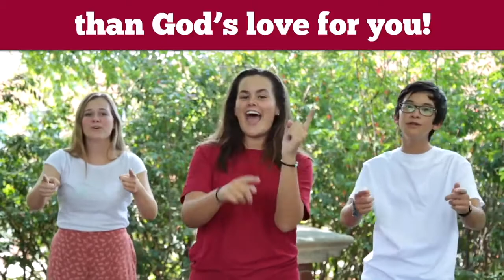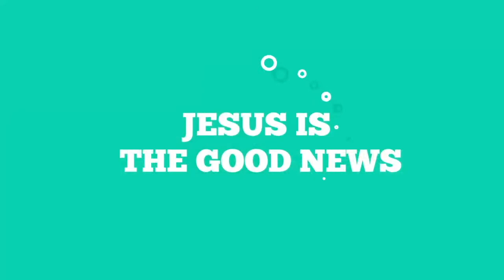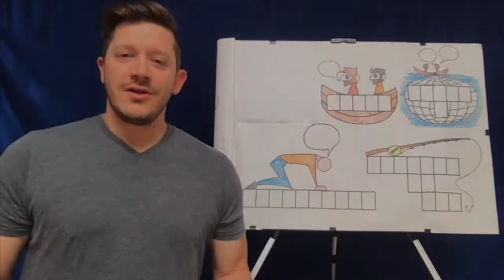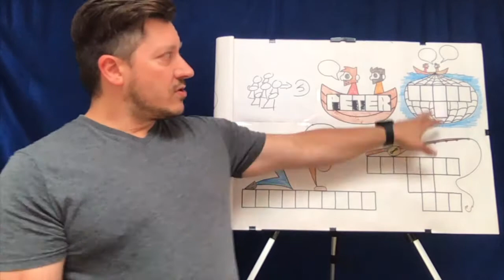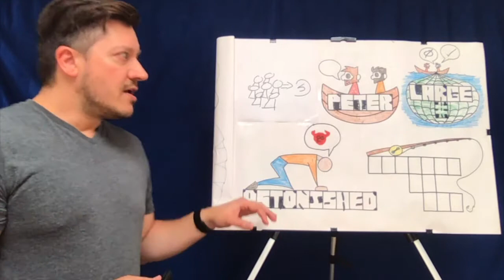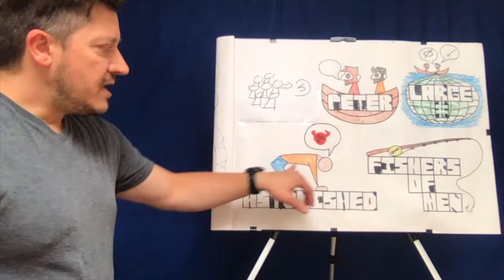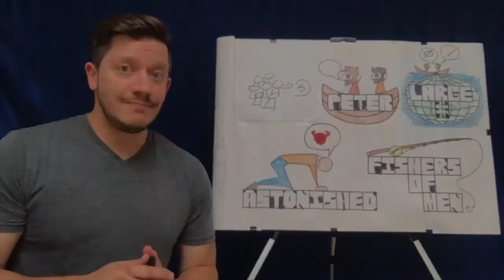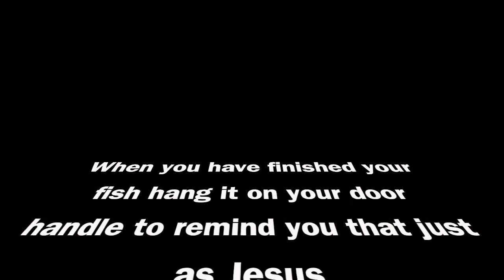Camp @ Home Cork CEF Inters Camp Day One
Come listen to lessons from the Bible on the fantastic life of Peter.